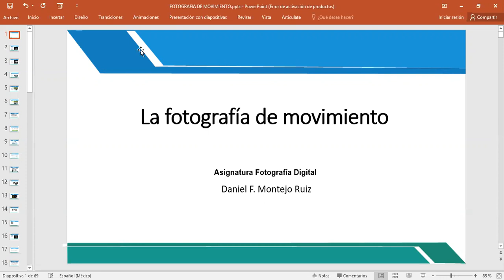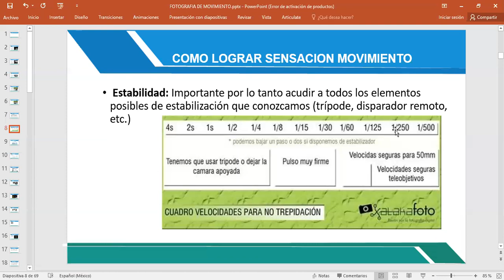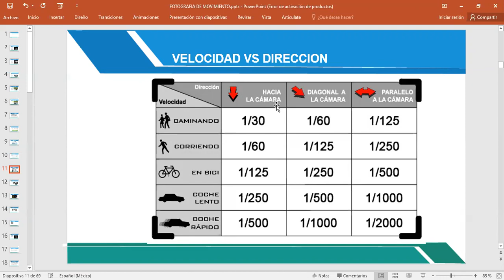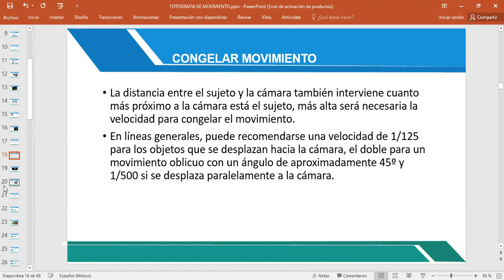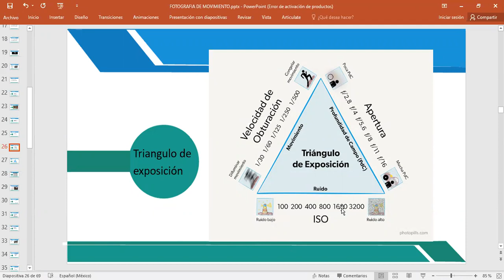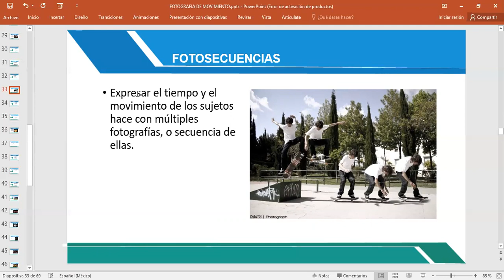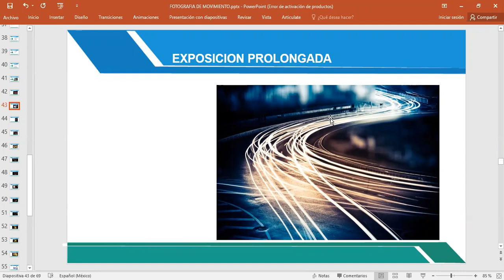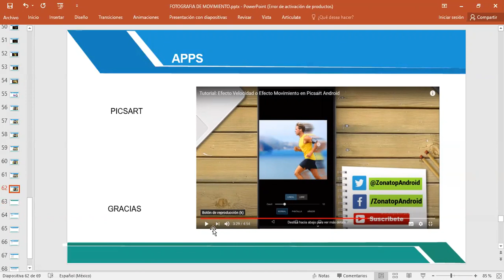COMO HACER FOTOGRAFÍAS DE MOVIMIENTO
Profesor: Daniel  Montejo Ruiz